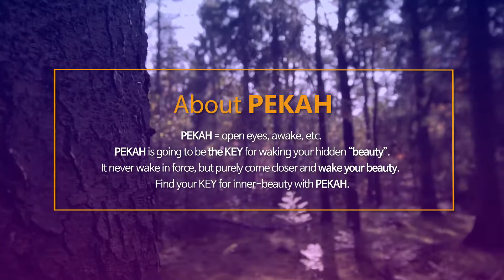Yes, we are PEKAH 💕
We are a new cosmetic brand in South Korea 😘

Here are short information of us 👀

Take a look and discover PEKAH 💋🎉